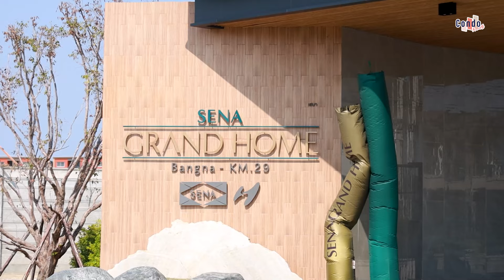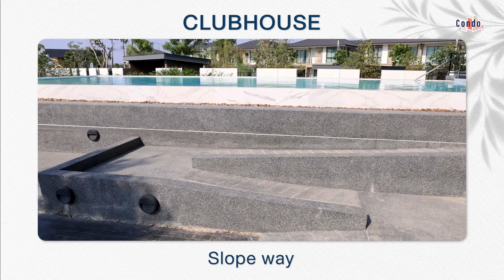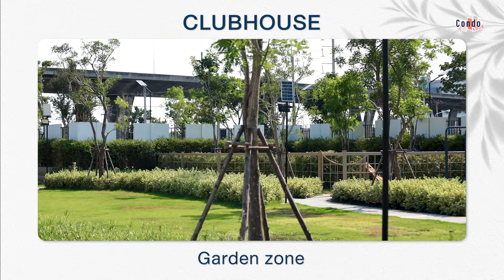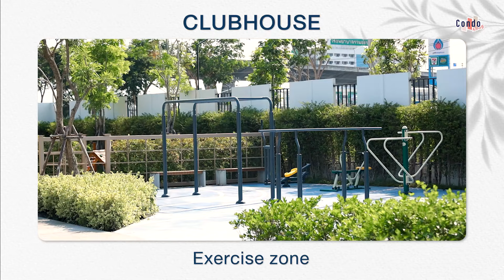บ้านประหยัดไฟติด ถ.บางนาตราด SENA GRANDHOME บางนา กม. 29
SENA Grand Home บางนา กม.29
บ้านประหยัดไฟ จาก เสนา เดเวลอปเม้นท์
ในทำเลติดถนนบางนา-ตราด

แน่นอนนะครับว่าอย่างที่หลายคนทราบกันดีว่าบ้านของเสนานั้นเป็นบ้านประหยัดพลังงาน ฉะนั้นในส่วนแรกแล้วจะมาพูดถึง คือเทคโนโลยีความประหยัดพลังงานในโครงการนี้กันก่อนเลย

อย่างแรกที่อยากจะเล่าให้ฟังเลยในเรื่องของพื้นที่สีเขียวนะครับทางโครงการมีการปลูกต้นไม้มากกว่า 891 ต้น ซึ่งได้เปิดที่ของการปลูกต้นไม้นั้นยังมี garden zone เป็นส่วนขนาดใหญ่ที่เน้นพันธุ์ไม้ซึ่งสามารถดูดซับคาร์บอนได้ด้วยครับ

รวมถึงยังมีการติดโซล่าเซลล์ให้บ้านทุกหลังขนาด 3 กิโลวัตต์ด้วยซึ่งโซล่าเซลล์ 1 แผงนะครับซึ่งมีขนาดเท่ากับการปลูกต้นไม้ 206 ต้น และแน่นอนว่ารวมถึงอาคาร club house ก็ยังมีการติดตั้งแผงโซล่าเซลล์ด้วย ซึ่งจะขนาดใหญ่กว่าที่ติดตั้งให้ในตัวบ้าน ช่วยประหยัดค่าไฟระยะยาวและค่าส่วนกลางได้ครับ

ส่วนเรื่องของข้อมูลโครงการ ทำเล แบบบ้าน และบ้านตัวอย่าง ผมพาทุกคนมาชมในรีวิวคลิปนี้เรียบร้อยครับ หากทุกใจ ฝากกดไลก์และแชร์ให้พวกเราด้วยนะคร้าบ